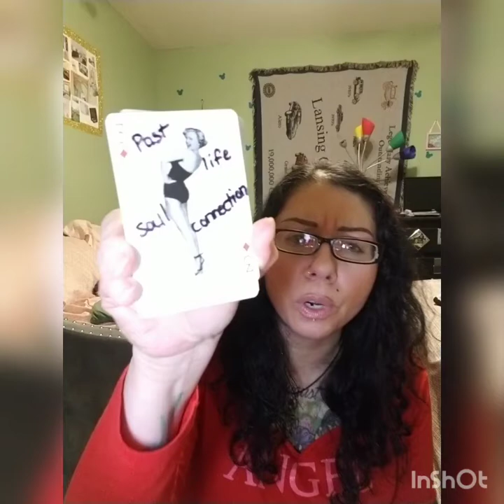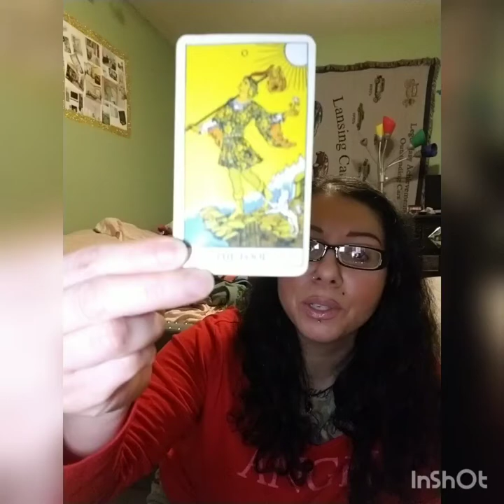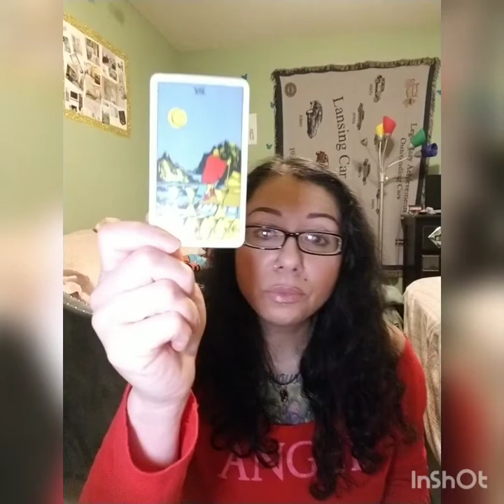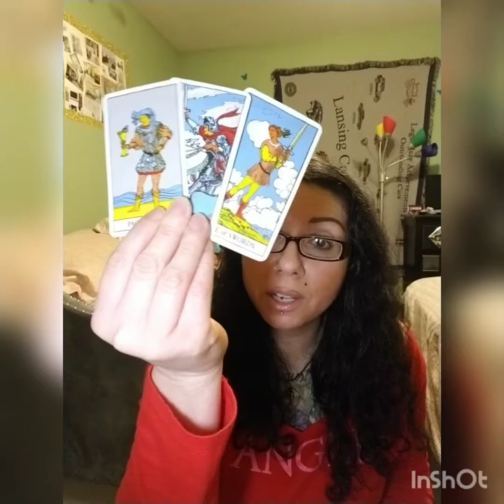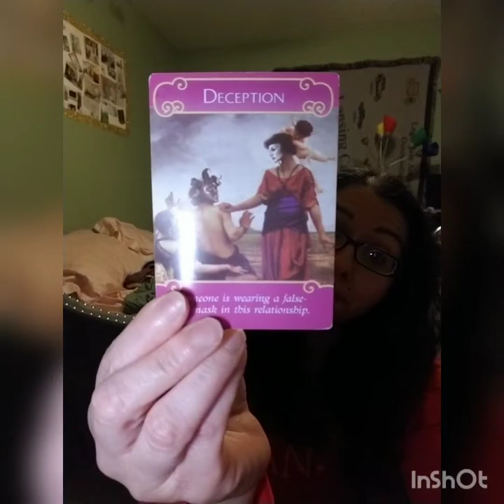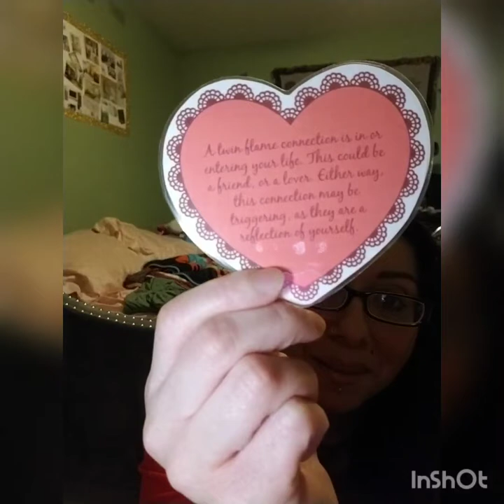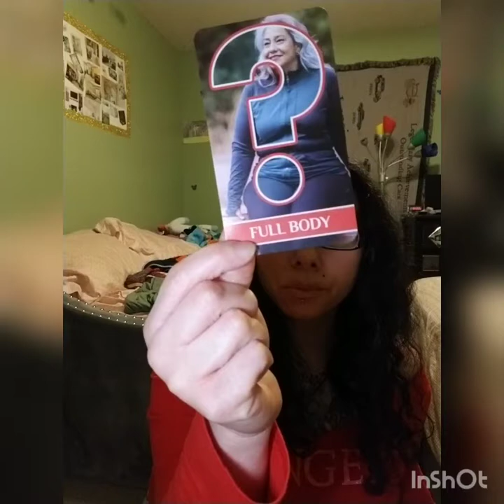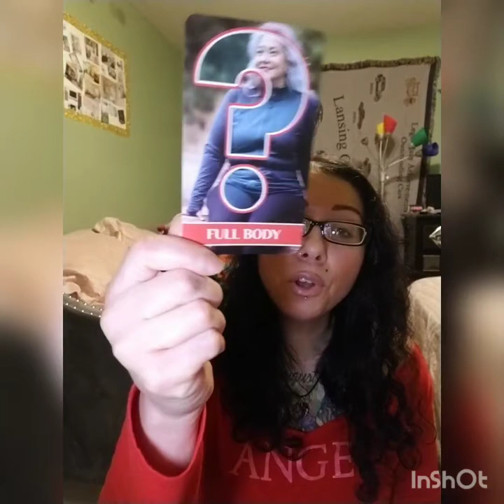Libra April Read 2022, "A Surprise Happy Ending"